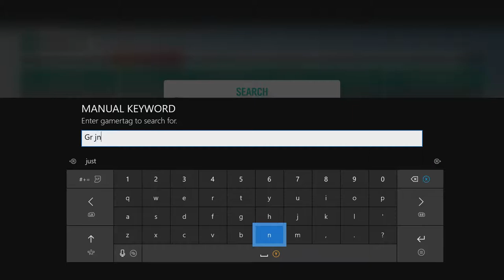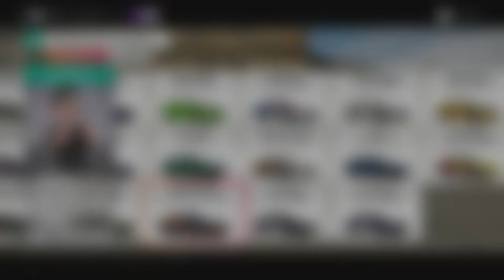HOW TO GET HAN'S NISSAN S15 & HOW TO DRIFT IT! - Drift Build Forza Horizon 4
My GT for tune downloads is "GR JNR"